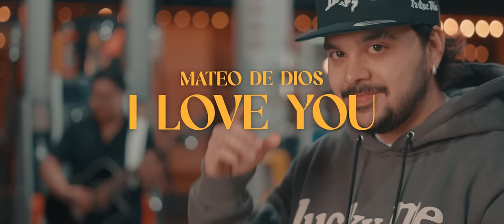I Love You - Mateo De Dios | Video Oficial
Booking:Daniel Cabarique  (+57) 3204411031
Manager:  Rene Vargas

Mateo de Dios pa que más!

Que chimba estar acá
Buscando tu maldad
Hoy quiero estar contigo
Te tengo que besar

Que linda niña estás
Me levante pensando en ti
Que fue lo que me hiciste
Que no puedo dormir

Te vine a buscar
Te quiero desnudar
Se van las nubes negras
El cielo lindo está

Las sábanas mojadas
Sudandote la piel
Tu acostada en mi almohada
Llenándote de placer

Tu cuerpo es candela
cuando hacemos el amor
Cerremos ya la puerta
Pa que no halla interrupción

Yo ya quiero tocar tu cuerpo
Que chimbita besar tus labios
Tu conmigo eres una diabla y yo quiero probar lo malo

Llegando a Medellín
Voy a buscarte a ti

Las sábanas mojadas
Sudandote la piel
Llenándonos de placer